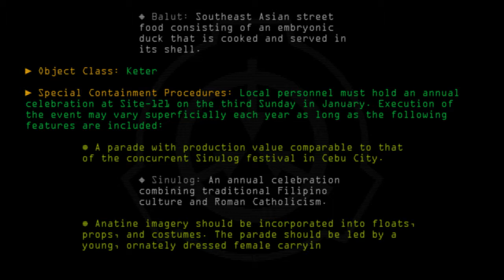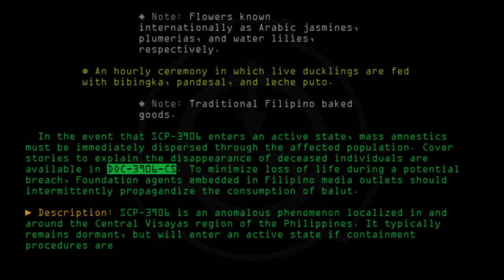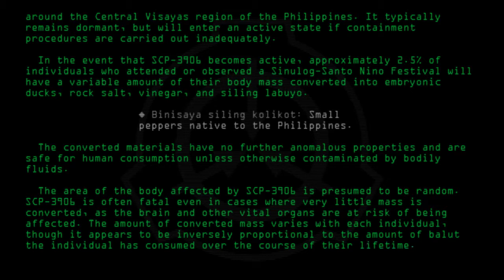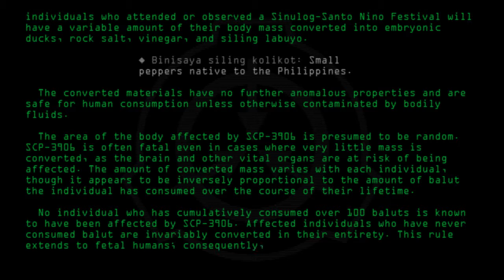SCP-3906 - Blasphemous Balut Parade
Code: SCP-3906
Title: Blasphemous Balut Parade
Rating: +17
Approximate Wordcount: 917
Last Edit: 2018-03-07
Revision: 11